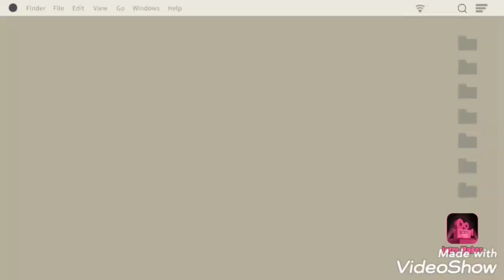SINAMPALOKANG DALAG AT HITO